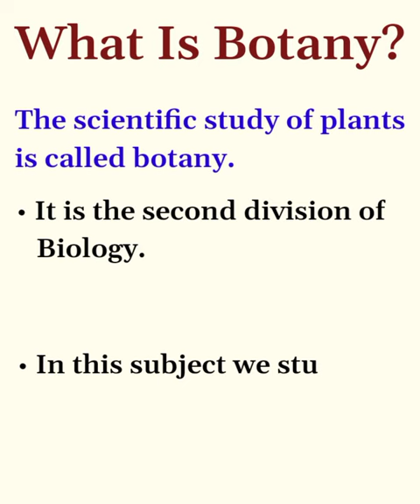What Is Botany? One minute learn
Complete Course Of Zoology ⭐

Complete Course Of Taxonomy ⭐

Complete Course Of Botany ⭐

Complete Course Of Genetics ⭐

Complete Course Of Microbiology ⭐

What Is Cell Theory? ⭐

Complete Guide On Careers In Biotechnology ⭐

Biotechnology Scope In Pakistan ⭐

Scope Of Biotechnology ⭐

DNA and RNA Basic Guide ⭐